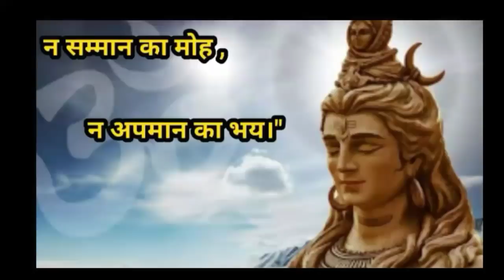Bigg Boss 13 ka Day 18/19 Ban Gaya Personal Comments , Argument , Mard & Muzrim wali MAHA-BHARAT !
BiggBoss13 ka Day 18/19 Ban Gaya Personal Comments , Arguments , Mard & Muzrim wali MAHA-BHARAT !

Few Expectations From WeekendkaVaar ( I know Salman will Not FullFill Them ) still Highlighting some Genuine points & Issues Happened during week 3 of BB13

image credit: Voot.